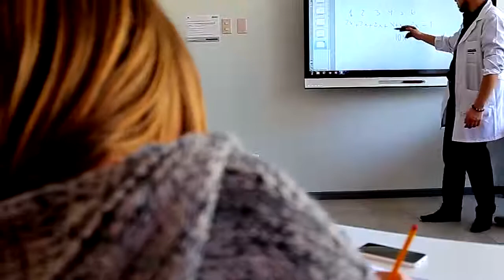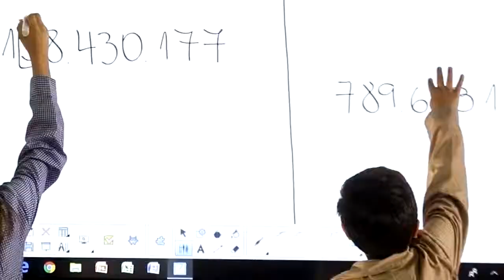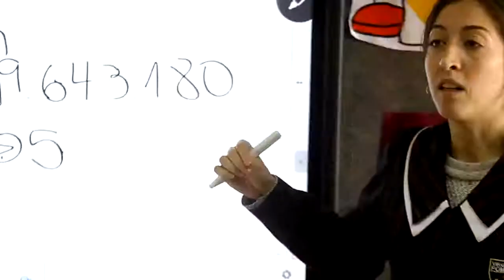Case Study - How technology raises the education level in Virgen de Pompeya School in Chile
The Virgen de Pompeya School in Chile works with i3-TECHNOLOGIES' interactive whiteboards. Let's see what the teachers and pupils have to say about the implementation of technology!